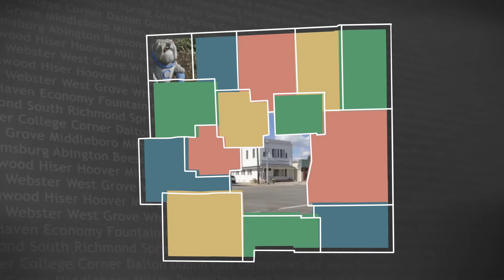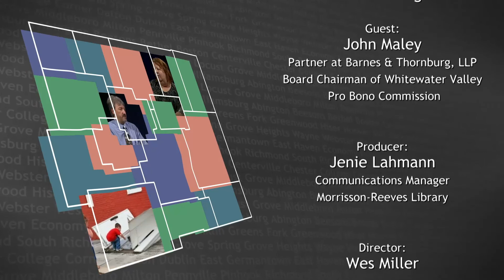Wayne County Connection (Ep 2202) Whitewater Valley Pro Bono Commission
Host Michael Sweigart talks with attorney John Maley Board Chairman of the Whitewater Valley Pro Bono Commission about the changes in process with the Pro Bono services here in the Whitewater Valley of Indiana.